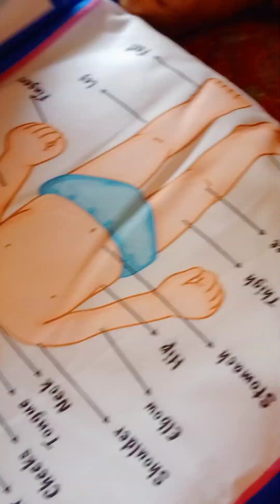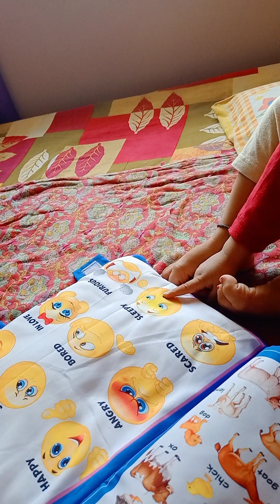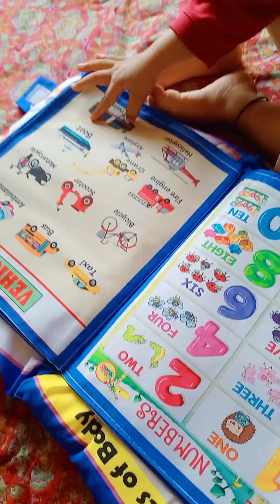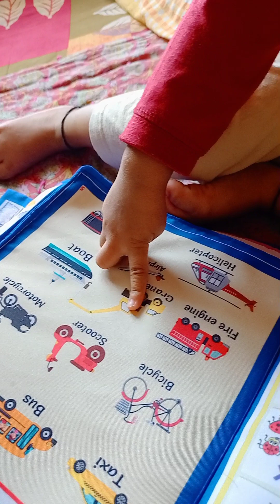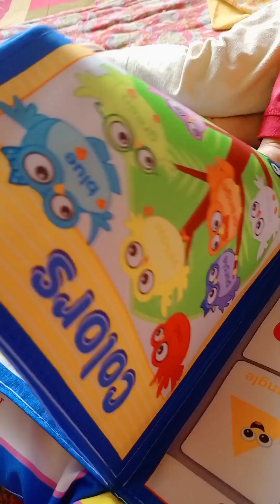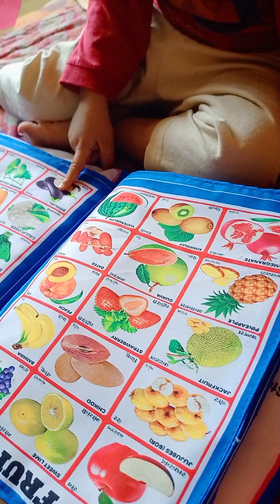Study Time.....🗒️🗒️🖍️📝@Study Pillow 123...ABC...@Ivaan's World ❤️❤️